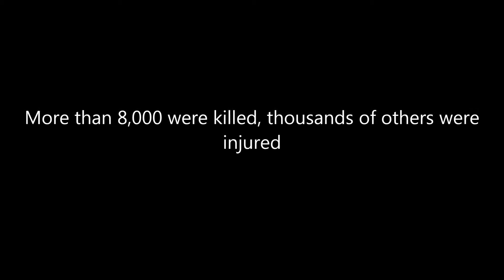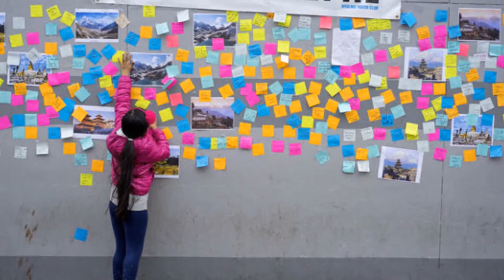Nepal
Nepal fundraising is ongoing and will conclude at the end of August. Here is an update with Pastor Umesh Pokharel, President of the Nepal Section of the Seventh-Day Adventist church.

Thank you all for the support. Please keep Nepal in your thoughts and prayers.

God Bless